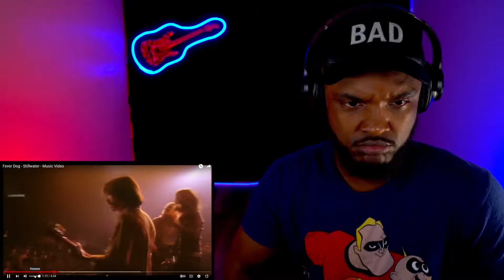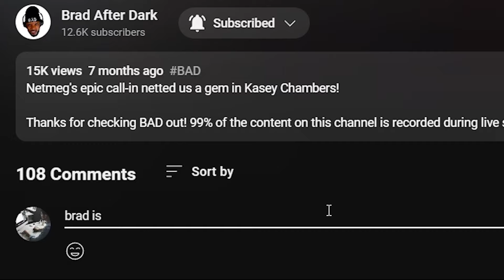🎵 Stillwater - Fever Dog REACTION